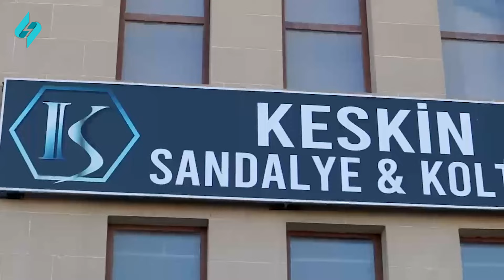Eşitməyən qalmasın 22.10.2024